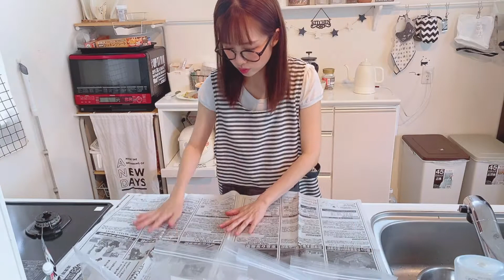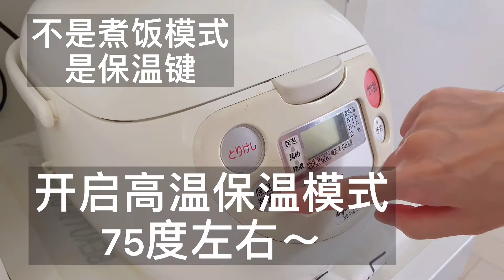日本主婦一周減脂低糖常備菜｜5+1種雞胸肉軟嫩醃制法｜高效快速備餐流程｜冰箱便當常備菜｜懶人料理